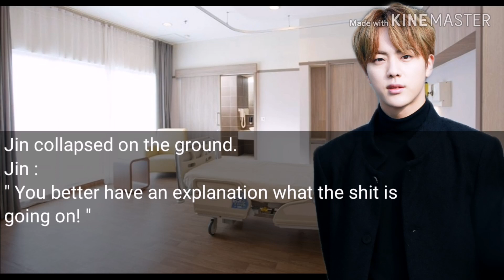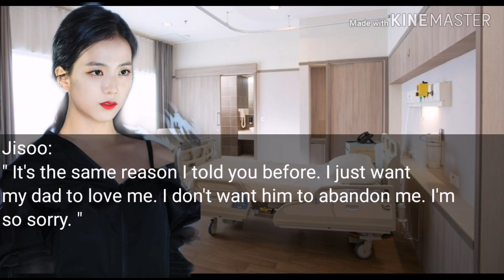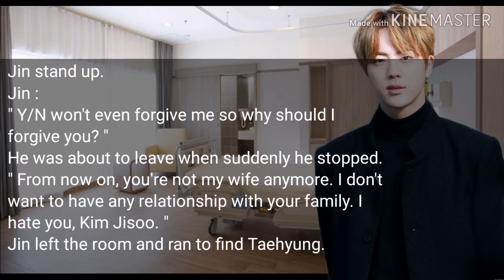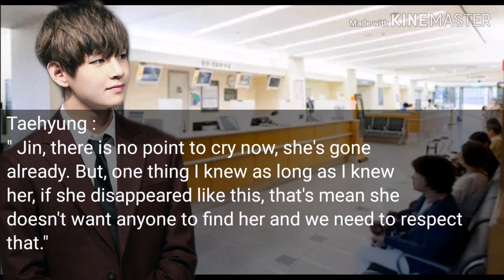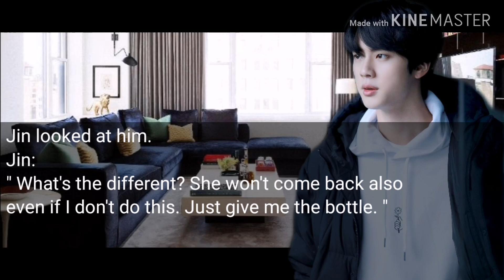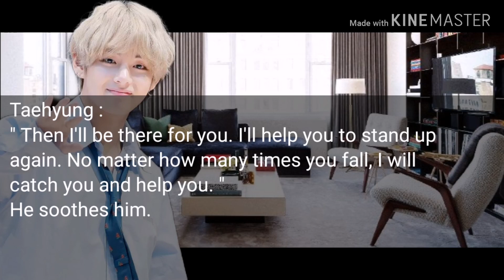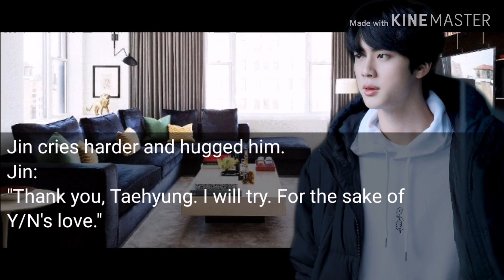BTS Jin ff | Forever My Love | Episode 20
Hello guys ❣️
I am so sorry for dropping this episode so late in the night. The line is quite busy during the day so I had no choice.
Anyway, I hope you guys enjoy today episode. I really really love reading your comments.
Love xoxo 🌴🌴